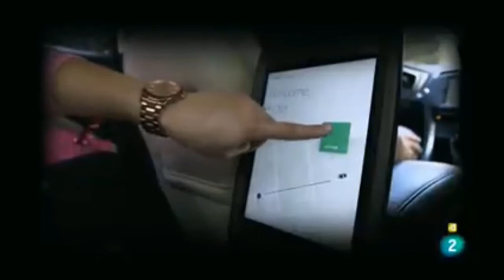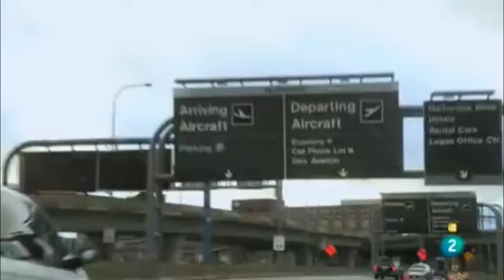El futuro de los conductores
El plazo no está claro, pero los conductores se dirigen, o eso dicen los expertos, a su desaparición. Una vez que se abre la puerta de una innovación tecnológica, uno ya no sabe lo que se va a encontrar. La paulatina desaparición es un destino que los conductores parecen compartir con los motores de combustión: la búsqueda de mayor sostenibilidad y seguridad se ha enfocado mayoritariamente en la electrificación y la automatización de los vehículos.